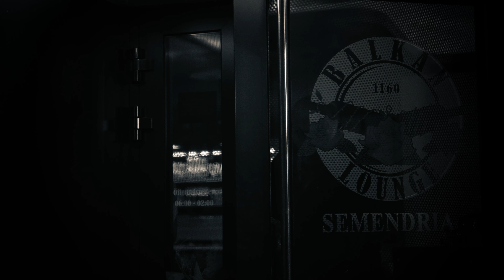Rile - PEPEO - (Official Video 2023)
🎵Muzika: Srki boy / I. Milanov
📜Tekst: I. Milanov
️️🎹Aranžman: Kristijan Jovanović

Produkcija S. Jovanović - Srkiboymusic
Mix i master S. Jovanovic - Srki boy
Studio: Žex
Ton majstor Ž. Živković
Prateći Suzana. B. N. Đorđević
Gitare: D. Vasilić - Gile
Piano: Ivan Milanov